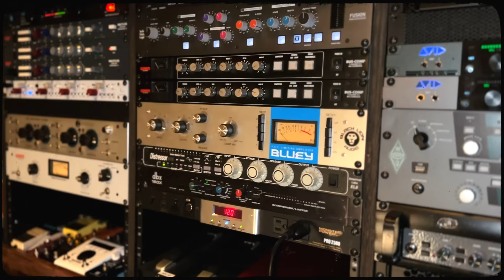John 5 - Strung Out (Official Play Through Video)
Official play though music video for 'Strung Out'

John 5 - Guitar & Bass
Alex Mercado - Drums
Produced, Engineered and Mixed : Barry Pointer
Art: Joe Lalich
Mastered: Brian Lucey - Magic Garden Mastering

Video Editor: Mike Savage
Follow John 5: